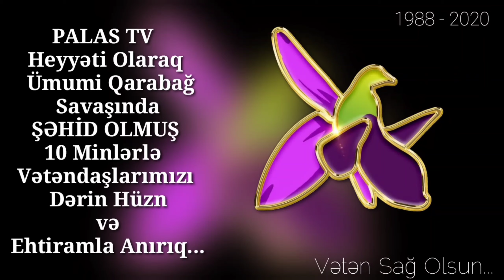Rusiya Xankəndidə Keçirəcəyi Parad üçün Azərbaycan'dan İcazə Alıb ?. XİN-ə Sorduq. RƏSMİ CAVAB.....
Palas Tv Xəbər verir ki, Rusiya Federasiyası Sülhməramlı Qüvvələri və ( Qondarma Dağlıq Qarabağ Respublikasının Qondarma ordusu Xankəndidə Keçiriləcək Hərbi Paradın İlk Məşqlərini edib). Azərbaycan Bununla Bağlı Nə deyir ? Ətraflı